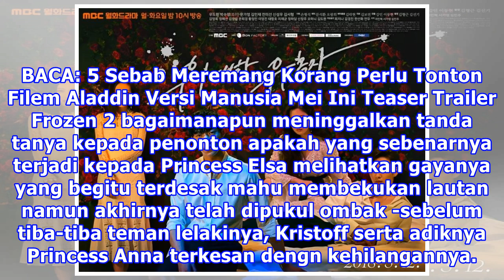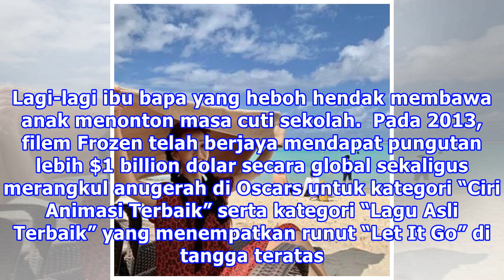Princess Elsa Tak Reti Berenang? Teaser Filem Frozen 2 Penuh Tanda Tanya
“Elsa kelihatan seperti orang yang sedang depressi”.  Merupakan antara video yang paling banyak ditonton dalam masa 24 jam sebaik ia dimuat naik di Youtube, Disney baru-baru ini tampil mendedahkan klip video berbentuk Teaser yang memperlihatkan babak cemas dalam filem Frozen 2 yang bakal ditayang se...